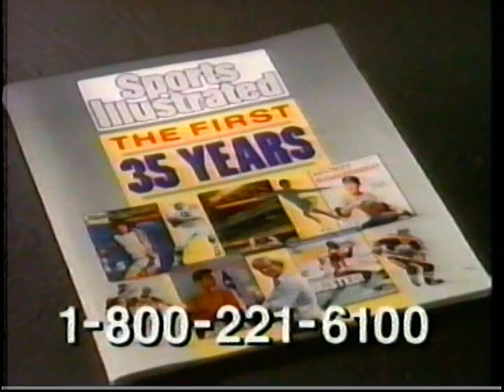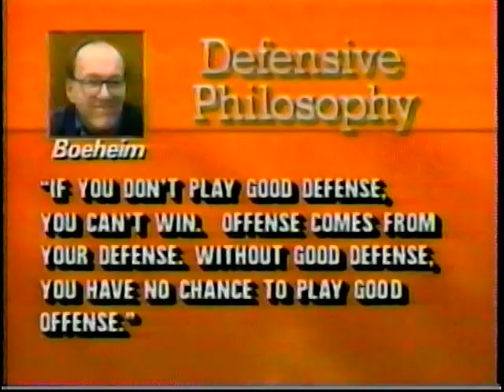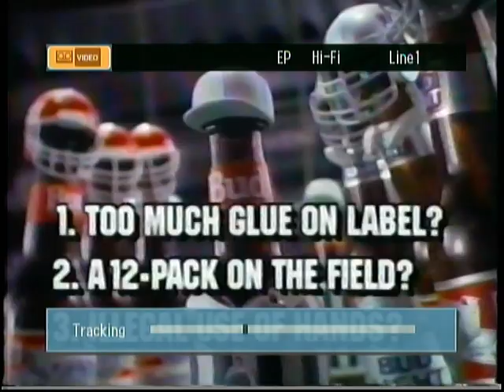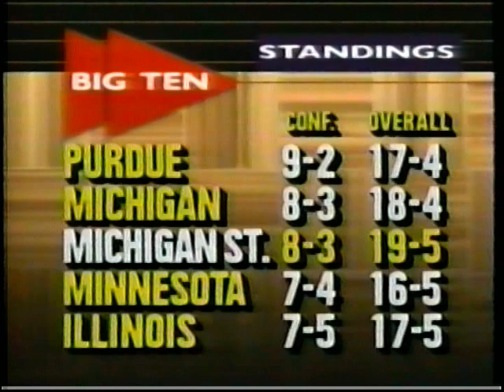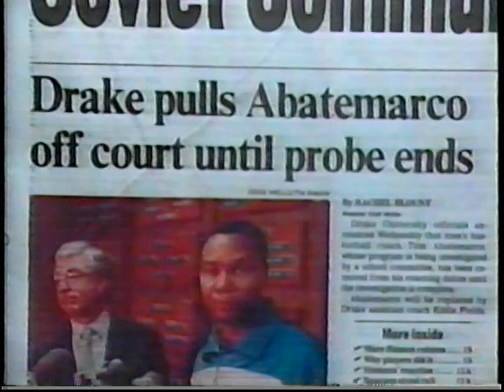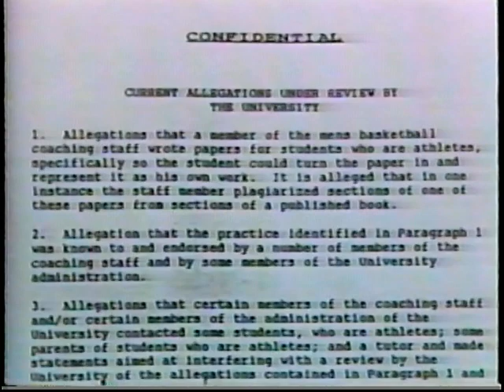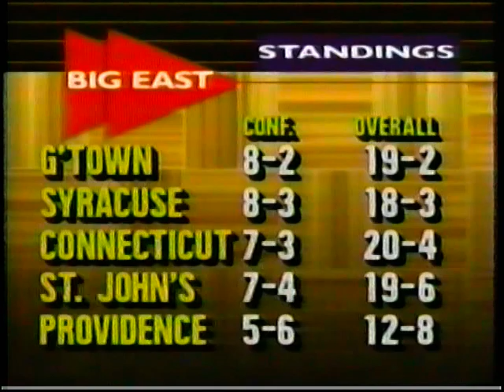Villanova Syracuse Men's Basketball 02 12 90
I was at this game! I just transferred the VHS tape to digital and thought I'd upload it to youtube for the enjoyment of the small handful of people who find this. I loved these 'Nova teams and still miss the Spectrum.